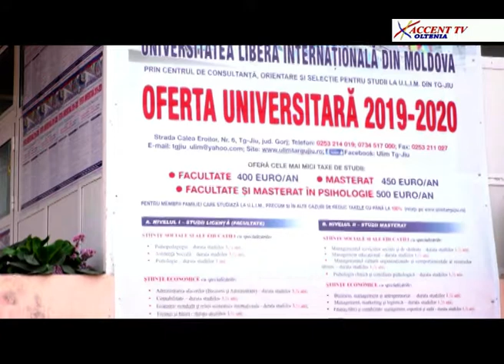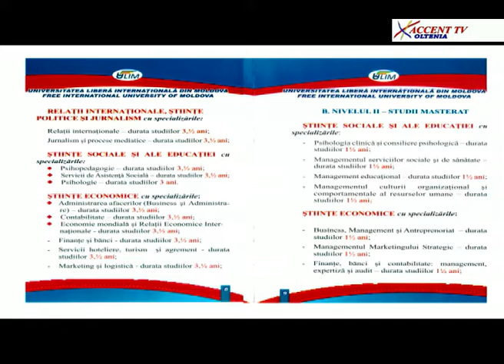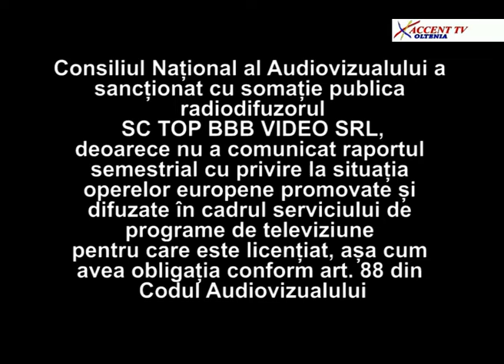Cultura in imagini 17 iulie 2019